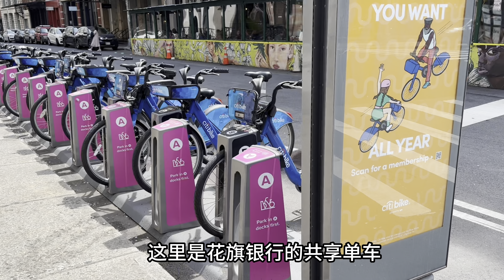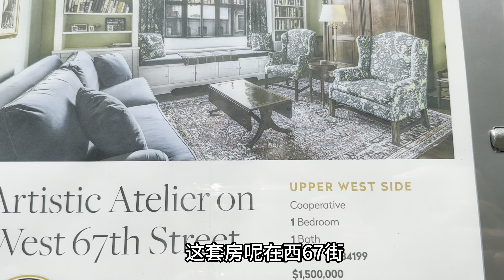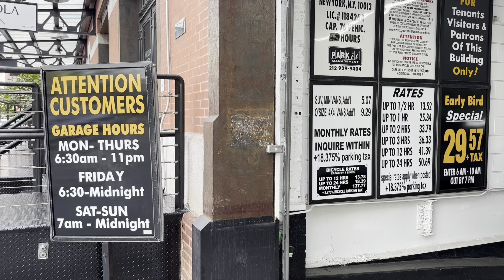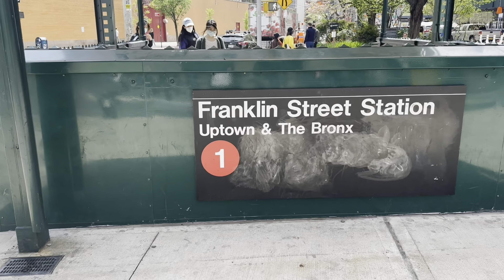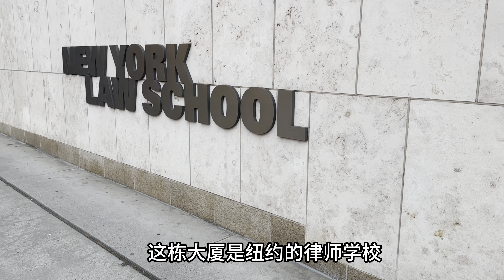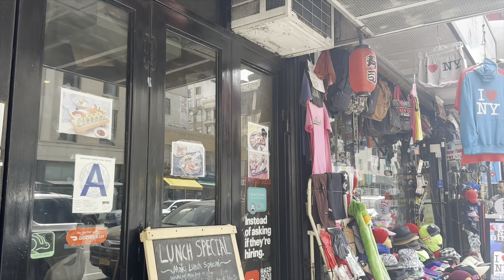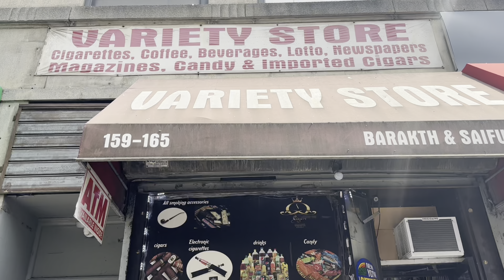三分之一纽约客，想逃离纽约，搬去外州，大苹果不香了吗，压力大